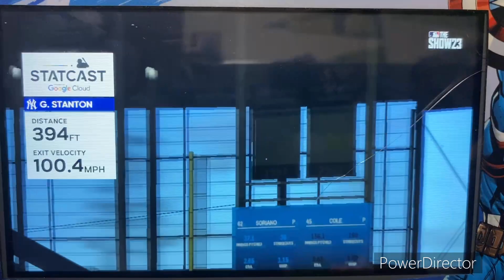MLB The Show 23 MLB 2023 Season - NY Yankees @ Miami Marlins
Welcome to Baseball in Miami!! Today’s game features the NY Yankees take on the Miami Marlins at Loandepot Park in Miami, Florida!!